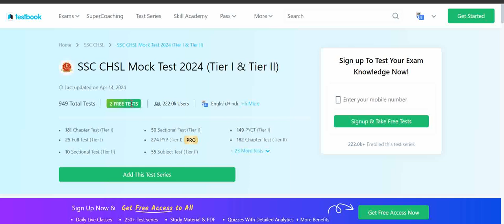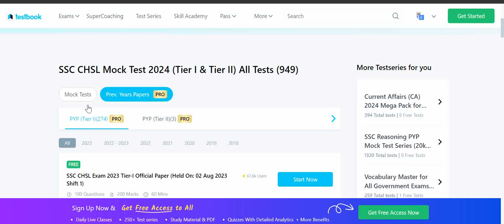SSC CHSL Test Series SSC CHSL Previous Year Papers SSC CHSL Mock Test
How to start preparing for SSC CHSL. Testbook app has 900+ tests for SSC CHSL Exam.

SSC CHSL Subject Wise Preparation Tips:
The SSC CHSL Tier I examination is the first stage for candidates to make their marks in the prestigious SSC CHSL government post. We will provide all the SSC CHSL preparation tips by toppers and experts on 4 tier-I sections for you to know what to expect in SSC CHSL Tier I Examination right away -

Quantitative Aptitude
General Intelligence & Reasoning
English Language
General Awareness/General Knowledge
SSC CHSL English Preparation Tips
In the English section of the Tier I examination, a total of 25 questions will be asked from topics like Sentence Rearrangement, Reading Comprehension, Error Spotting, Sentence Improvement, and Cloze Test.

Reading Comprehension for SSC CHSL Tips
In SSC CHSL, Reading comprehension section is important to catch up as there might be 5 questions asked from this section. Check out the expert SSC CHSL Tips for Reading Comprehension Below -

To understand the tone of the passage and to get a general idea, read the comprehension passage given in one attempt.
Notice the facts of the given comprehension
Read the questions asked which will provide you with a basic idea of what the answers should be.
Regular systematic practice is required to get better results in comprehension so that you can reduce the time required to solve all the questions.
Cloze Test for SSC CHSL Preparation Tips
Like any English topic in a competitive exam, Cloze Test is given priority in SSC CHSL exam. Candidates must be prepared to answer 1-2 questions asked. Check out the SSC CHSL Cloze Test preparation strategy below -

You will need to choose the probable option to fill in the blanks.
Understanding the tone of the sentence given and knowing the meaning of the phrase/word given to fill in the blank is important to answer accurately.
Increase your vocabulary and revise grammar rules to get better.
Try to understand the logic of the passage and determine what the most appropriate phrase for the blank could be. If you fill in one blank correctly, you can easily find rest of the answers.